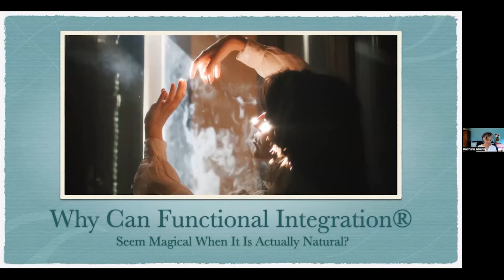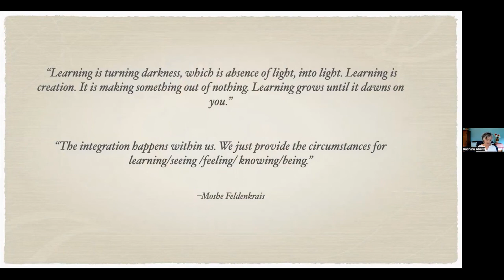Kachina Abeita | What’s in the Touch in Functional Integration®?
Session Description:
After a Functional Integration (FI) lesson some people say, “Magic!” describing the transformation they’re experiencing. What is it about the quality of touch and organization of a FI that conjures a sense of “what just happened?” Not magic but like a skilled communicator, the practitioner’s hands listen, give attention, follow, provide support or redirect the conversation. Learn how this touch can inquire, respond, and be sensitive to your comfort zone, as well as reveal unexplored choices and teach functional moves. We will also focus on qualities that facilitate the intention in FI to direct the students attention for learning. Not magic but the natural brilliance of one’s own nervous system.

Please enjoy this Awareness Through Movement® video: Kachina Abeita | What’s in the Touch in Functional Integration®?